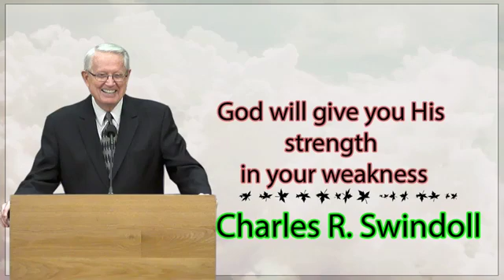Charles R. Swindoll - God will give you strength in your weakness 10 5